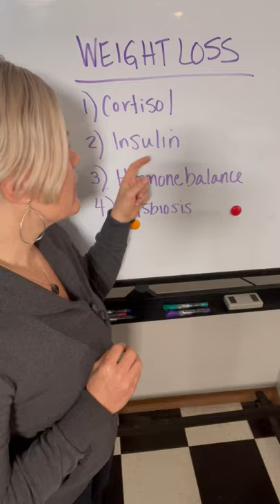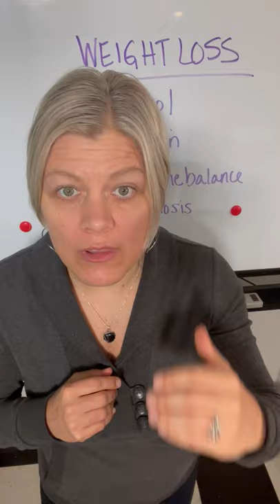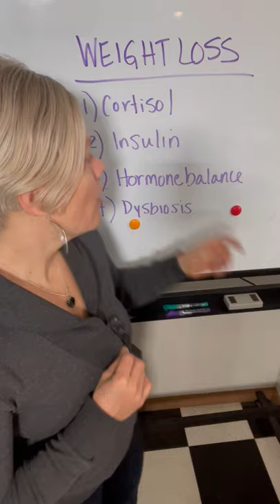Looking for help with weight loss?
Courses For ladies in peri-menopause and menopause the #1 thing holding you back from weight loss is cortisol. Cortisol elevates in response to stress & it keeps you from sticking to the habits & routines you need to keep your weight in check. Learn how to test & not guess when it comes to your weight. Looking for more information like this head to doctorjkrausend.com and listen in to The Health Fix Podcast.